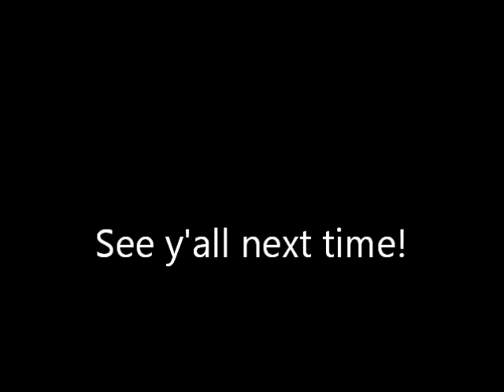EPIC FIRST VLOG!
spaz attack, take one.

Also, my brother is engaged. and I have a monkey.

Lesson: Whispering is scary.

Music is Popo the Puppet, by Danny Kaye; because everyone needs some Danny Kaye in their life.  Not completely clear on the copyright laws, but I'm told if it's less than 30 seconds it okay? We'll go with that...